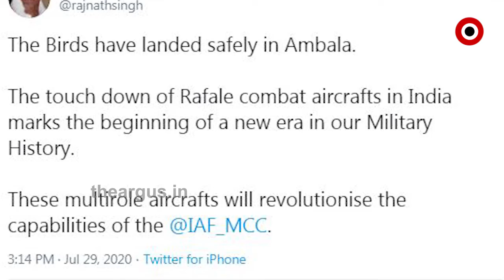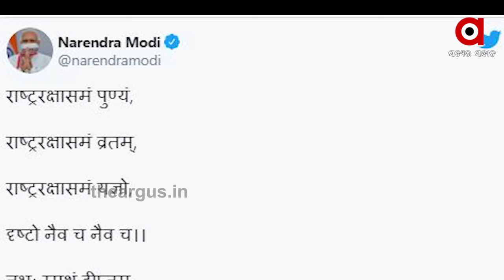ଭାରତରେ ପହଞ୍ଚିଲା ବାୟୁବୀର ରାଫେଲ | Rafale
ଭାରତରେ ପହଞ୍ଚିଲା ବାୟୁବୀର ରାଫେଲ । ମିଳିଲା ଭାରତୀୟ ସେନାକୁ ନୂଆ ଶକ୍ତି । ଫ୍ରାନସରୁ ପାଖାପାଖି 7 ହଜାର କିଲମିଟରର ଦୁରତା ଆକାଶମାର୍ଗରେ ପୁରା କରି ଶେଷରେ ଭାରତରେ ପହଞ୍ଚିଛି ରାଫେଲ ଫାଇଟର ଜେଟ୍ । ଟୁଇଟ କରି ଦେଶବାସୀଙ୍କୁ ଅଭିନନ୍ଦନ ଦେଇଛନ୍ତି ପ୍ରତିରକ୍ଷା ମନ୍ତ୍ରୀ ରାଜନାଥ ସିଂହ ...